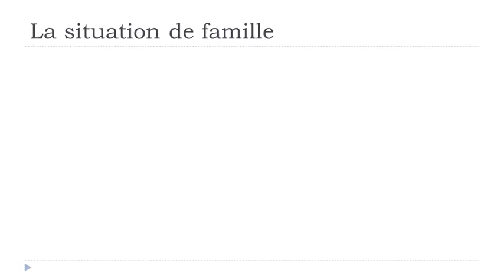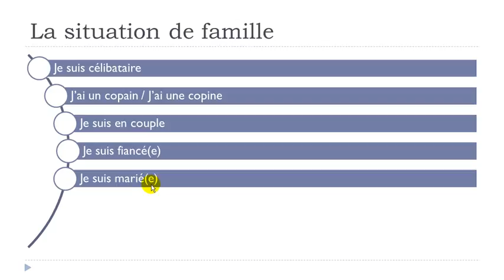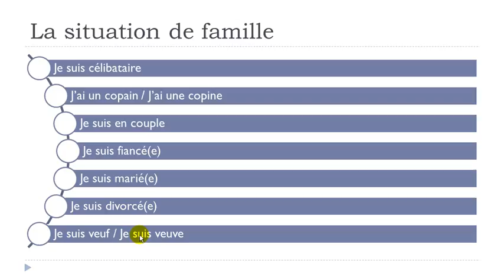Ranskan opiskelua englanniksi Unit 2 Lesson P = La situation de famille